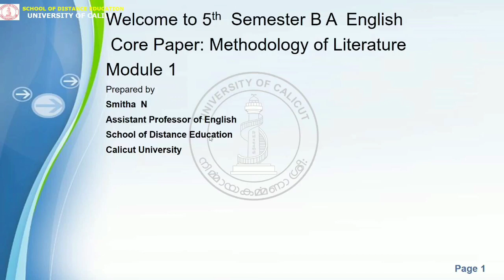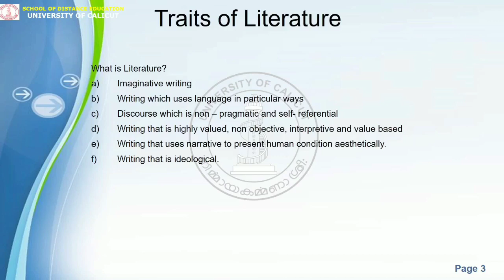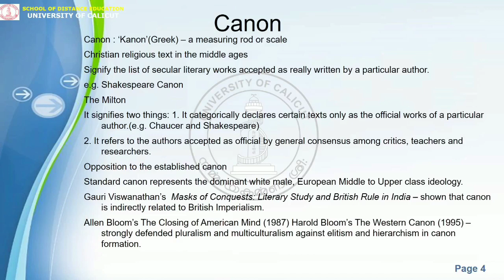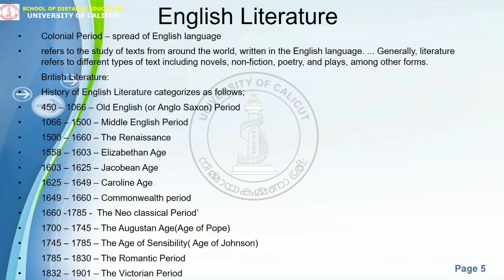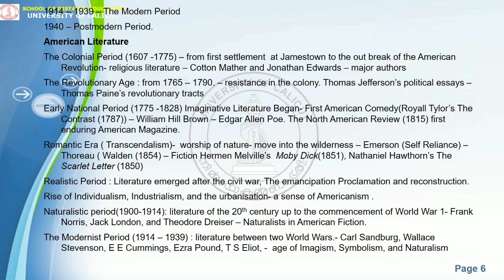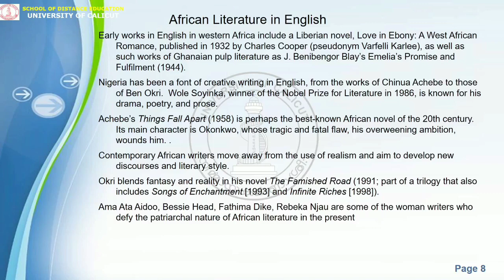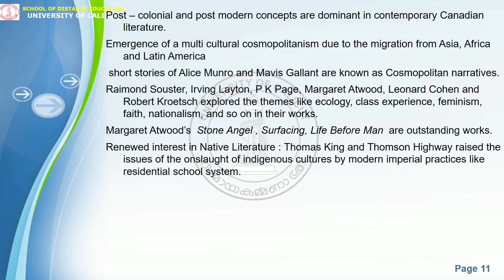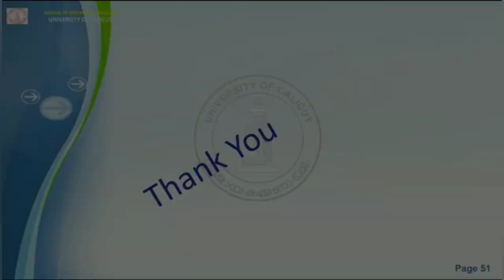METHODOLOGY OF LITERATURE (PART-I)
BA ENGLISH (SEMESTER-V)